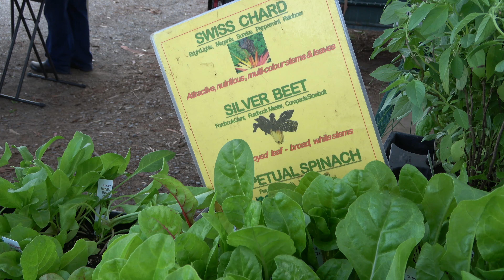Bickleigh Vale Farm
Meet the Grower - Diana Bickfrom from Bickleigh Vale Farm has been part of the Willunga Farmers Market from the early days in 2002.  Join me on a visit to her beautiful organic farm in McLaren Vale and you'll soon see that her passion and love for the Market is at the heart of her business.